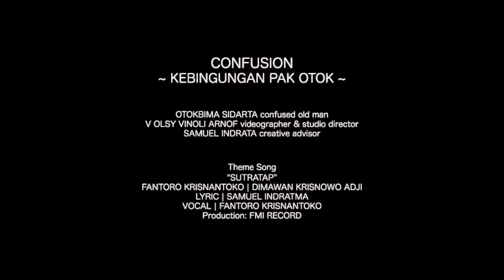OTOKBIMA SIDARTA: CONFUSION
Film Pendek tentang kebingungan dan kegundahan Otokbima Sidarta atas peran dan beban kerjanya.

Production: FMI Audiovisual | Videographer - V Olsy Vinoli Arnof | Creative Advisor - Samuel Indratma